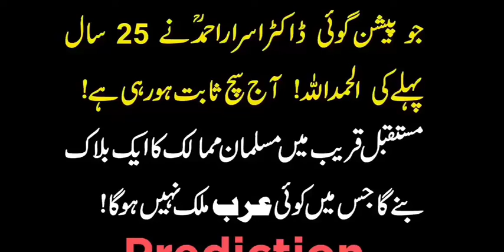IsrarAhmed New Muslim Block || By Dr Israr Ahmed 25 Years Ago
Premiered jan 2021

New Muslim Bloc Predicted By Dr Israr Ahmed 25 Years Ago - Koi Arab Mulk Is Mein Nahi Hoga